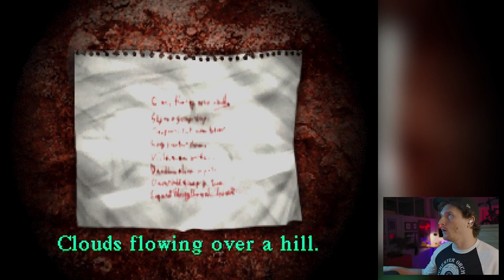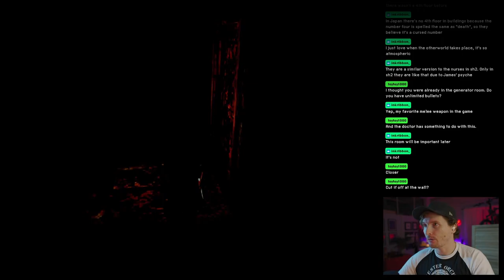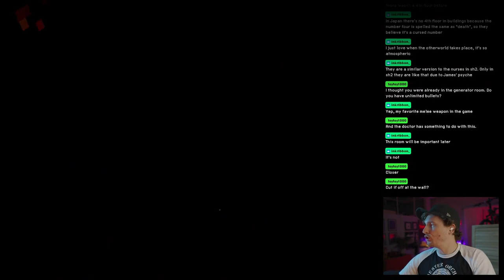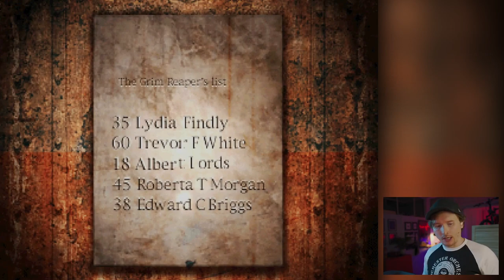This hospital is awful and I want to leave please - Silent Hill 1 Blind Playthrough [Part 5]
Harry fights his way through Alchemilla Hospital, only to turn up empty handed. Go figure. At least he meets Lisa Garland, though she doesn't have much light to shed on anything.

Hey Harry, why did we even come here?

I've got a problem. Now that I'm finally playing through some of these Silent Hill games I need more. So I've decided to do a Silent Hill 1 playthrough, on PS1. I'm using DuckStation and I'm running it at a higher resolution to try and give you a better video quality.

Originally I was thinking that less triangles = less scary, but now I'm not so sure...

0:00 Floor 3
8:15 Floor 1
9:16 Basement
13:26 Floor 3 Again
14:45 Floor 2
20:37 2F - Tentacles
22:44 Floor 1 Again
29:53 2f - Door puzzle
31:52 Floor 2 Again
37:07 Basement
40:30 Double Basement?!
46:21 Lisa Garland
50:50 Outro

Episodes release every Tuesday and Thursday until the game is done or I lose myself to the darkness.